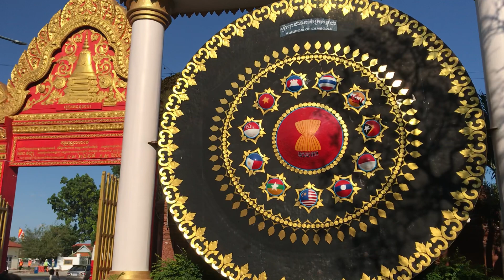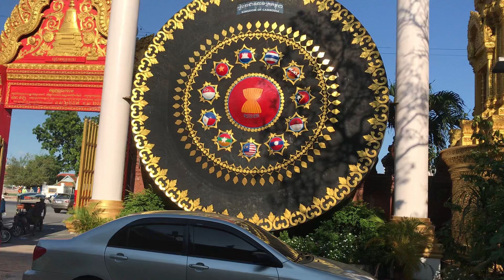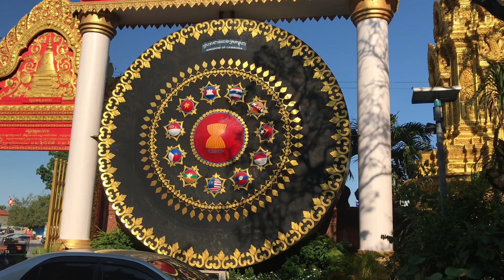The largest, gong in the world.គងដែលធំជាងគេនៅលើលោក. មានទំហំ មុខកាត់ 15meter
គងនិមិត្តសញ្ញា អាស៊ាន គងនេះកំកលទុកនៅវត្តឧណ្ណាលោម​ ក្រុងភ្នំពេញ